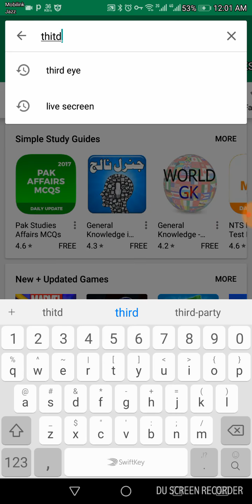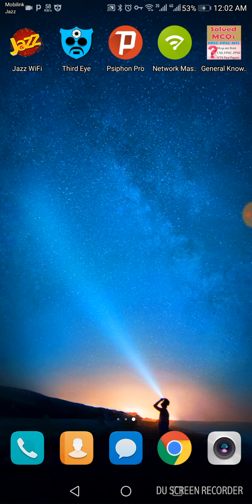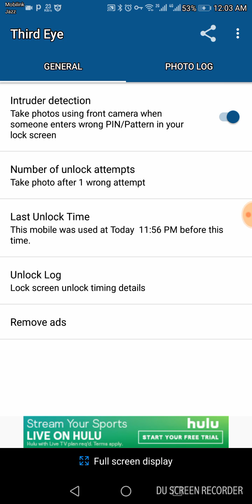Mobile take picture when some one try Wrong Password or Pattern on your mobile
Now your mobile take picture when some one try to unlock your phone. For this use the app given in the video .